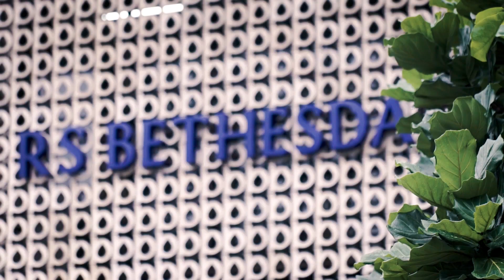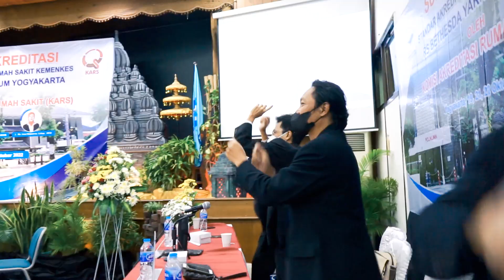SURVEI AKREDITASI oleh KOMISI AKREDITASI RS (KARS)- di RS Bethesda Yogyakarta